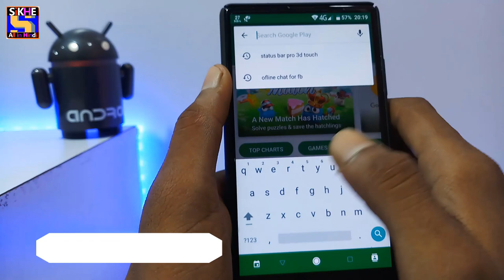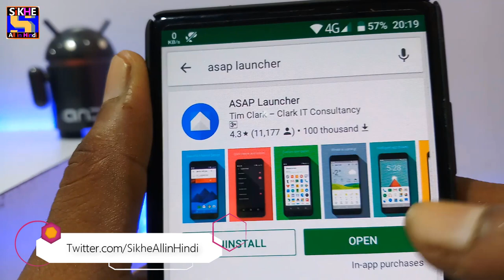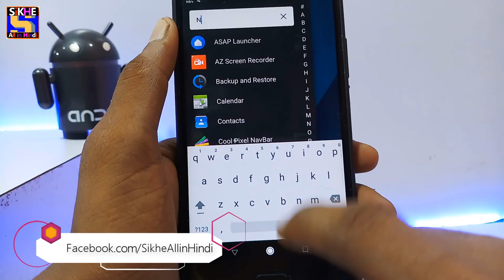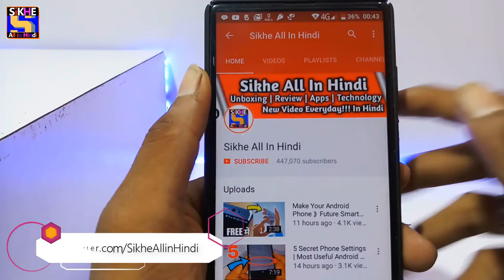Best App on Play Store for Any Android Device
Hello guys today in this video I'm going to show you Best App on Play Store for Any Android Device with this Launcher you can customize your android device and get more gesture features on your device.

App Name : Find the name of app watch this video.